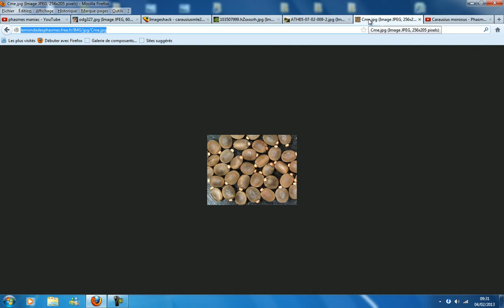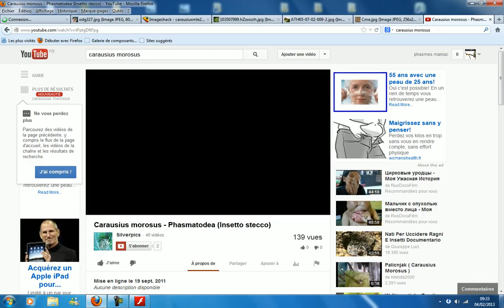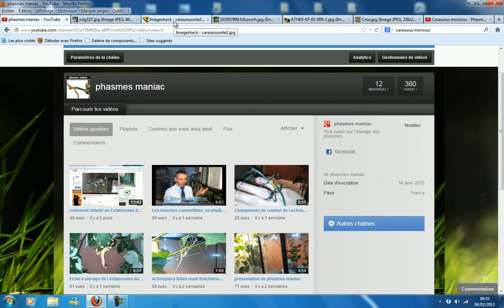Fiche d'élevage du Carausius morosus